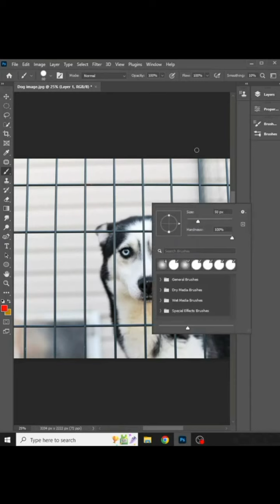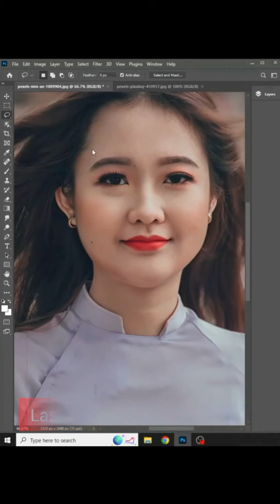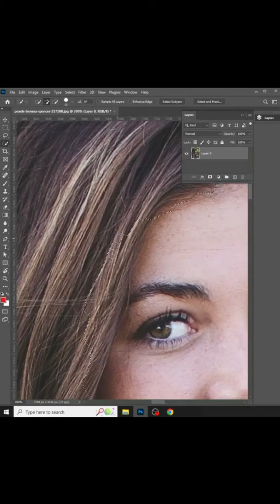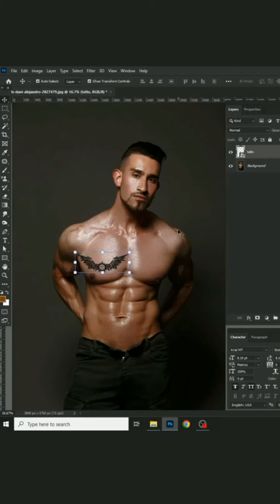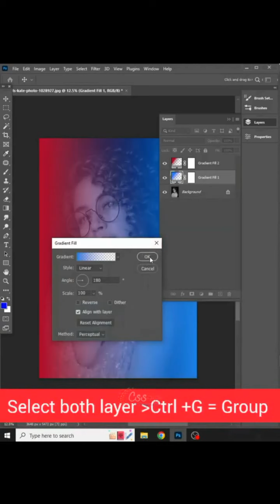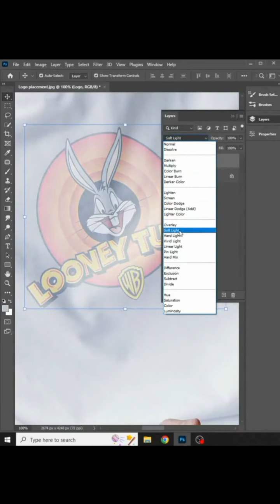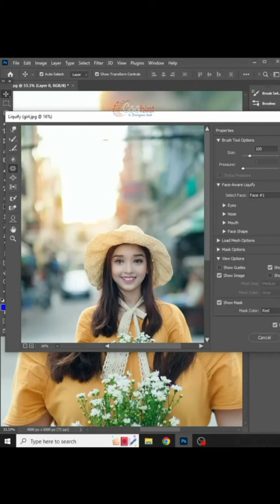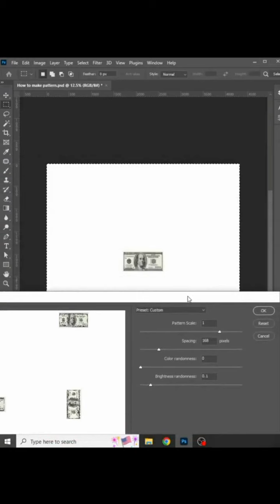50 BEST photoshop trick for beginners by csshint | Photoshop Tutorial [ English Sub ]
About this video :
In this tutorial, I will show you "50 BEST photoshop trick for beginners by csshint". Enjoy this tutorial

► This Video Includes These Search Terms :
Change Glasses Color in photoshop
Change the Color of an Object in Photoshop
Change The Colour of An Object in Photoshop
How to make money with graphic designing
How to learn photoshop in hindi
Photoshop tutorial in hindi
The Right Way to Change Color in Photoshop!
Easily change your hair color in photoshop
Photoshop trick tutorial
Learn graphic designing in hindi
Graphic design tutorial
1-Minute Photoshop - Turn Any Color to ANY COLOR
Magnifier Photoshop Trick - Photoshop for beginners
Photoshop Tutorial - Pixel Stretch Effect
How to Easily Swap Faces in Photoshop
Auto Blend Layer
Photoshop - Auto-Blend Layers
Photoshop QUICK Tip: Auto-Blend
How To Auto Blend Layers in Photoshop | Photoshop Tutorial
Auto-Blend Layers in Photoshop
How to Use Auto Blend Layers in Photoshop QUICK Tip
How to Use Auto Blend Layers in Photoshop
Auto blend layers - How to swap photo in photoshop
Photoshop Daily Creative Challenge - Auto-Blend
Swap Faces - Photoshop Tutorial
Face Change in Photoshop - Tutorial
Swap faces Virat kohli faces dhoni
How to skin retouch in photoshop shorts
Skin Retouching
Skin Smoothing tutorial
Easy Frequency Separation Tutorial
Complete Skin Smoothing tutorial - Photoshop Masterclass
3 Superfast Ways to Auto-Repair Skin + Free Actions! - Photoshop Tutorial
Photo Editing : Skin Retouching Photoshop tutorial in Hindi
Complete Skin Retouching tutorial
Awesome Skin Smoothing and Skin Retouching Techniques In Photoshop
Convert White Shirt into Black in Photoshop
White Shirt to Black Photoshop Shorts
How to convert white shirt into black
Photoshop tutorial
How to learn graphic design
Photoshop trending shorts
Turn White into Any Color in Photoshop (Even Black!)
White Shirt to Black Photoshop
Turn White T-Shirt to Black in Photoshop
Changing White Shirt to Black Shirt
Turn EXTREME white into black with Photoshop!
How to make pattern in photoshop
Pattern design in photoshop
How to create custom pattern in photoshop
Photoshop shorts tutorial
Create Seamless Patterns in Photoshop!
How to add patterns to clothing in photoshop
How to make a seamless pattern in Photoshop
How to make a seamless pattern in Photoshop - Shorts!
Creating Seamless Patterns in Photoshop
Create Patterns in Photoshop - Pattern Preview
add pattern to clothing photoshop
The Most Realistic Way to Place Design on T-Shirt! - Photoshop Tutorial
How to place logo on T shirt in photoshop
The Best Way To Place a Logo Into a Shirt in Photoshop!
How To Place a Logo Into a Shirt in Photoshop!
How to make money in Graphic design
Photoshop Tutorial
How to edit photo
50 BEST photoshop trick for beginners by csshint
How to remove the background
Photoshop Liquify Tool  Shorts tutorial
Photoshop Liquify Tool Tutorial
Liquify at the Beginning or End of Retouching?
How to Use the Liquify Tool in Photoshop
Liquify Tool in Photoshop shorts tutorial
Liquify Tool Tips and Tricks!
Using Photoshop Liquify Tool to Make a Good Image Great
The Amazing Power of Liquify for Portrait Retouching in Photoshop
Liquify Effect | Photoshop Tutorial
How to Use Liquify Tool in Adobe Photoshop
Liquify Tool Photoshop 2021
Remove Background in 1 click
How to Change or Remove Background Photoshop Tutorial
How to Change or Remove Background in Photoshop Tutorial
Remove background photoshop tutorial
How to Cut Out an Image in Photoshop
The EASY Background Remover Hidden in Photoshop!